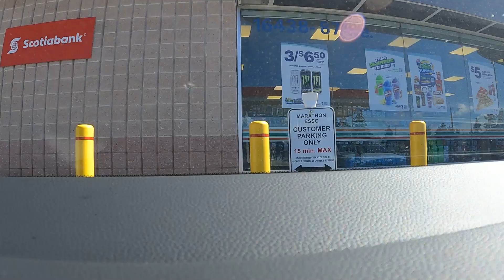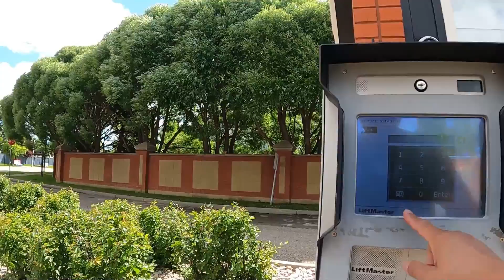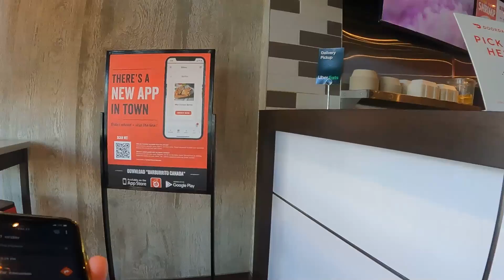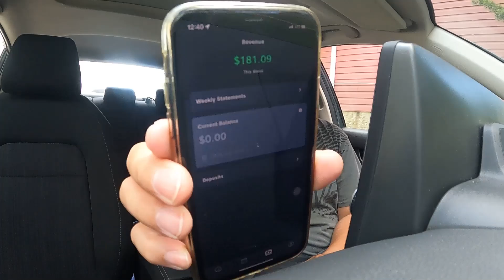Sunday morning delivery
Drive drive muna tayo around Callingwood